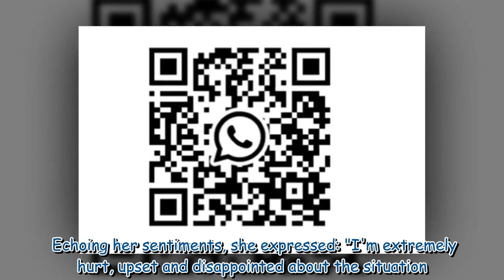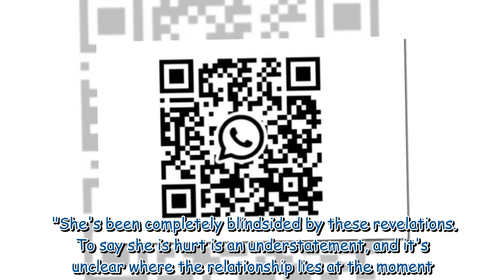Charlotte Dawson 'devastated' as she breaks her silence on fiance's scandal